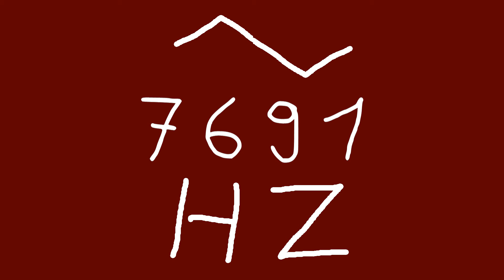7691 hz triangle